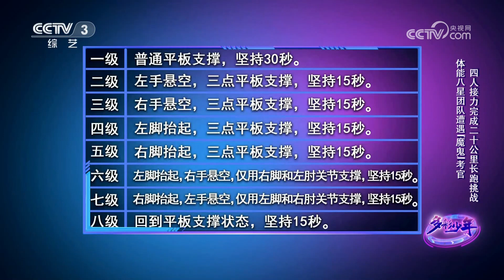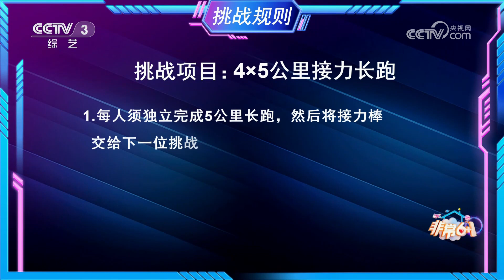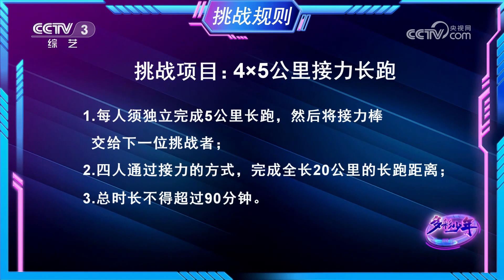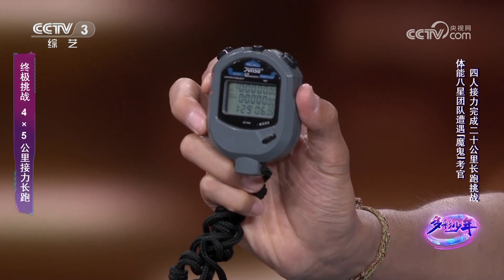10 岁小胖竟是台球高手一心二用还能“百发百中”，4位少年轻松面对铁人三项亚洲纪录保持者“魔鬼训练”面不改色 | 第艺流「多彩少年」 20230608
本期节目主要内容：
新一轮的少年挑战者登场，开启体力和脑力的极致挑战！台球少年目标直指专业裁判，“隐藏高手”惊喜现身放大招儿；体能八星团队遭遇“魔鬼”考官，四人接力完成二十公里长跑挑战。